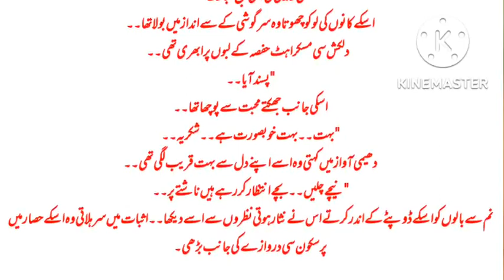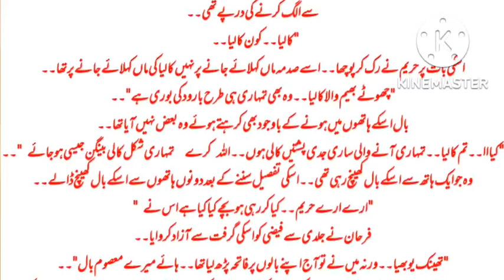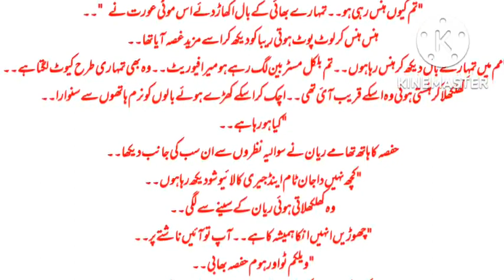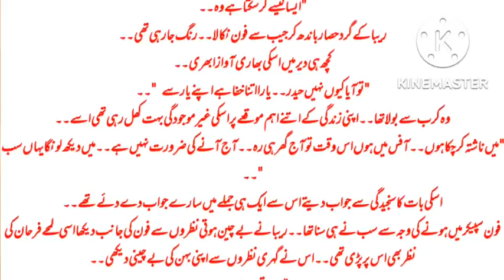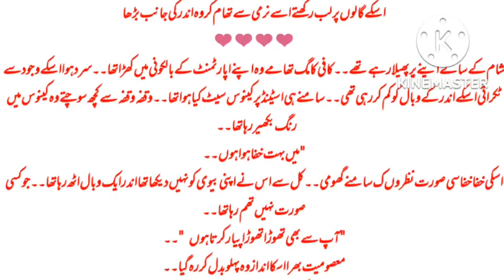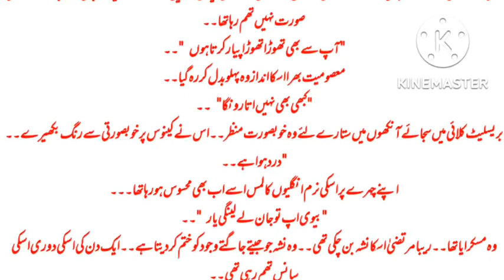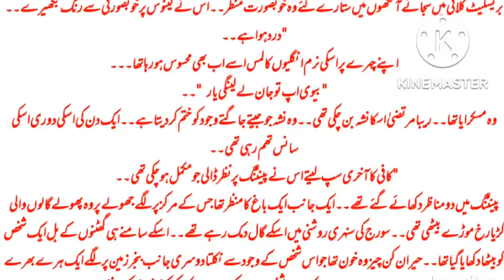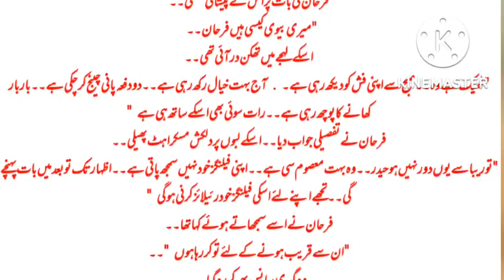jaanam|part 17|novel by laiba Nasir| online Urdu reading novel|complete novel|novel and stories